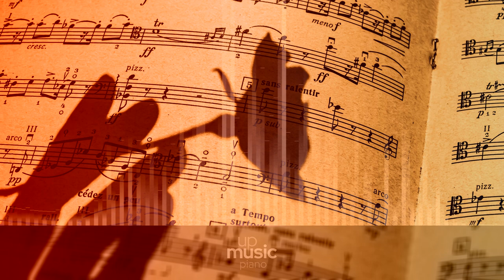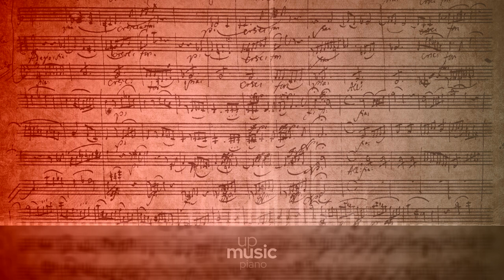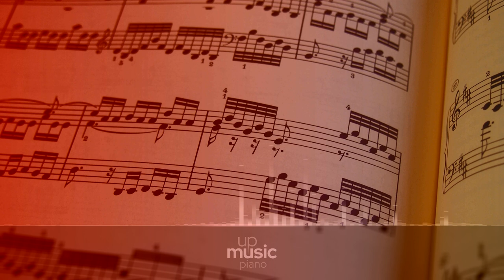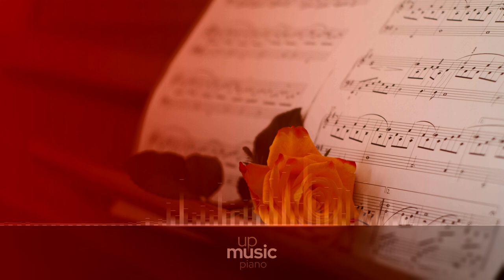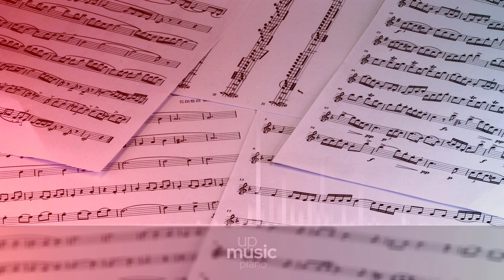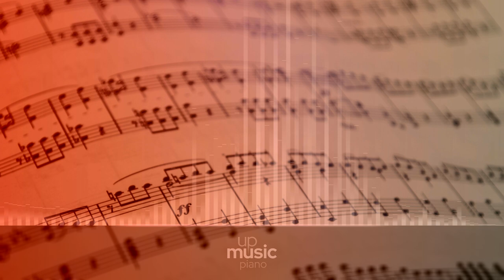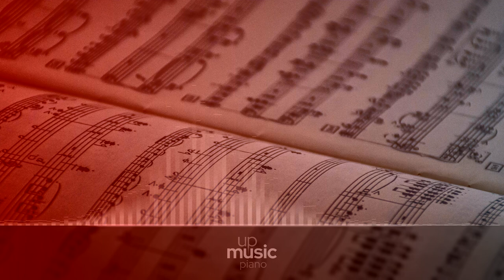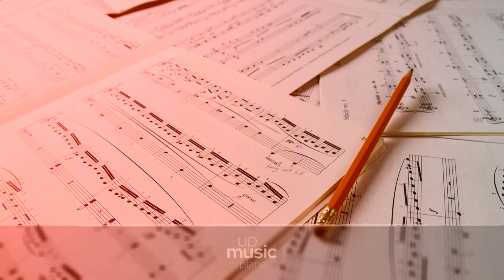Piano Concerto No. 2 in C Minor, Op. 18 - III. Allegro scherzando, by Skidmore College Orchestra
Rachmaninoff Piano Concerto no. 2 in C minor, Op. 18

The Piano Concerto no. 2 in Cm Op. 18 was composed by Rachmaninoff between 1900-1. The work was fully premiered in 1901 (a premiere of the second and third movements had been held the year before). This piece, dedicated to Nikolai Dahl, is one of Rachmaninoff's most enduringly popular ones. The publishing of this piece confirmed his recovery from a depression  in which he had fallen after the failure that his first symphony had been in the eyes of critics (though now it is considered a significant achievement). It is scored for 2 flutes, 2 oboes, 2 clarinets in B♭ (I mov.) and A (II & III mov.), 2 bassoons, 4 horns in F, 2 trumpets in B♭, 3 trombones (2 tenor, 1 bass), tuba, timpani, bass drum, cymbals, solo piano, and strings. The Adagio sostenuto theme appears in Eric Carmen's 1975 ballad "All by Myself". Carmen first composed the song's interlude, then took the bridge from Rachmaninoff and the chorus from his own "Let's Pretend". Carmen explained that Rachmaninoff was his "favorite music". The second theme of Allegro scherzando provides the basis for Frank Sinatra's 1945 "Full Moon and Empty Arms".

Difficulty Level: medium
Composer: Sergei Rachmaninoff
Form: Concerto
Key: C Minor
Instrument: Piano and orchestra
Period: Early 20th Century